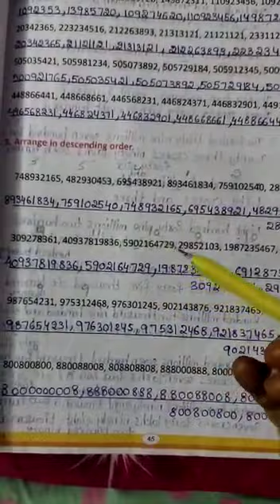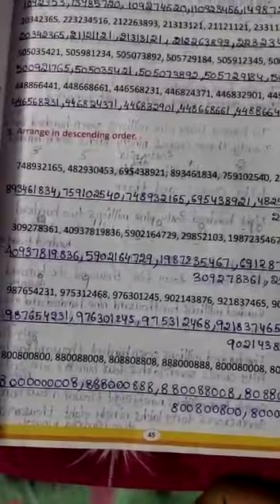5th class maths 17-08-2021